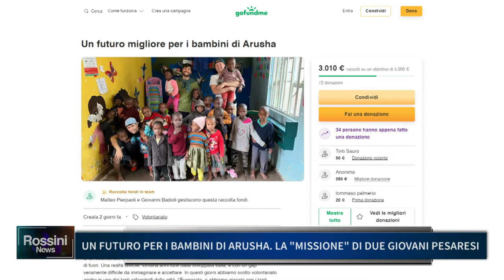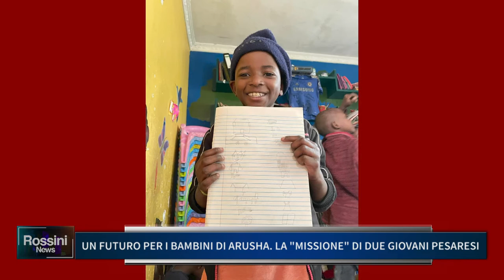UN FUTURO PER I BAMBINI DI ARUSHA, LA "MISSIONE" DI DUE GIOVANI PESARESI